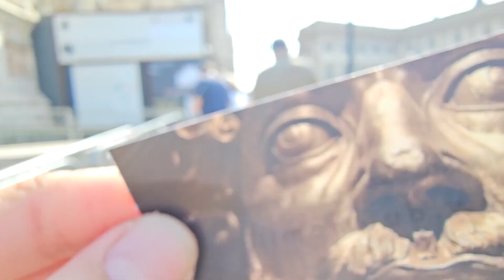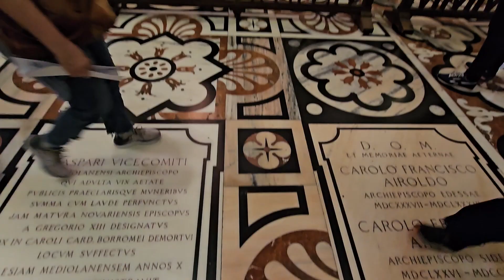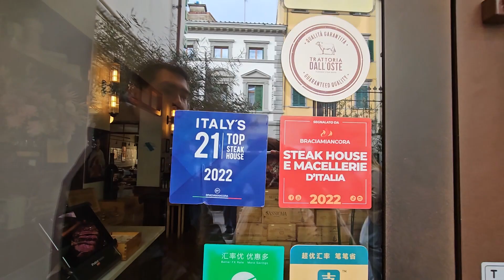Sharing our trip to Paris - Milan - Venice - Florence - Rome 🛩